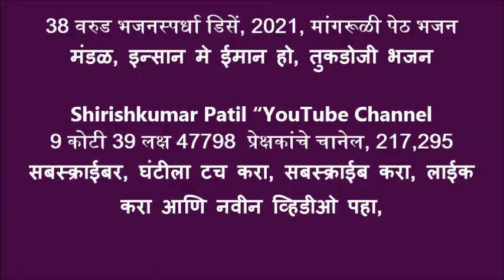38 वरुड भजनस्पर्धा डिसें, 2021, मांगरूळी पेठ भजन मंडळ, इन्सान मे ईमान हो, तुकडोजी भजन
9 कोटी 39 लक्ष 47798  प्रेक्षकांचे चानेल, 217,295 सबस्क्राईबर, घंटीला टच करा, सबस्क्राईब करा, लाईक